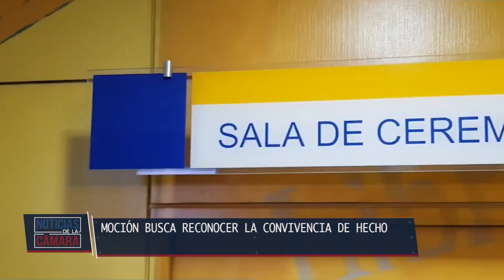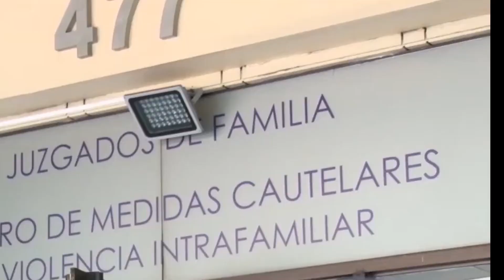Moción busca reconocer la convivencia de hecho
El proyecto, encabezado por la diputada Gael Yeomans, pretende equiparar los derechos de las mujeres convivientes, en relación con los derechos que tienen las que están unidas en matrimonio o Unión Civil.